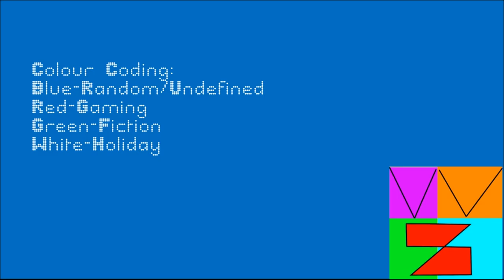Channel Schedule Week 9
Channel schedule for week 9, the last week to fully fall into May 2021